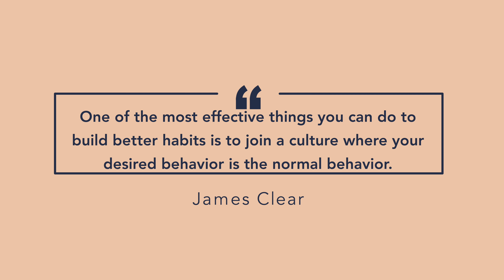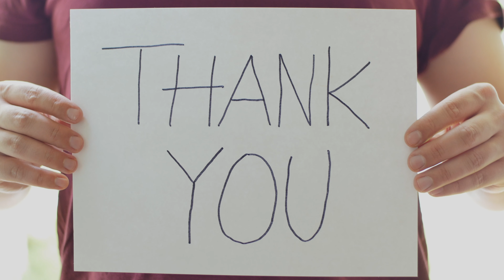My 100 Days of Gratefulness - Day 63 - The Part-Time YouTuber Academy Cohort 3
Life is this fun adventure where so much of the real work needs to be done by yourself. However, there are times where real inspiration can come from those brought into our lives. That's happened to me recently.

My gratitude today is focused on the members of the Part-Time YouTuber Academy Cohort 3. They have pushed me in ways that I have not been pushed in some time, if not ever, and I am so thankful that we have intersected.

If you are part of that group, thank you so much ❤️

I used little snippets of the videos of some friend, so the links to those are below (by order of appearance). Check them out and share some love 😄

⚙️ Gear
📸 Main Video Camera
📷 Main Photo Camera
🤳🏾 Vlogging, Convient Camera
🥛 Main Talking Head Lens
🔍 My Favorite Lens

Who am I? 👨🏾 (⬅️ me if I could grow a stache)
I'm Matt, and I am a joyful guy who has been blessed with so much in life. I seek to live a life worthy of my circumstance by living purposefully, mindfully, and effectively. On this channel, I make videos sharing my life experience in the hope that you can find little nuggets to help you live your best life 🙌🏾